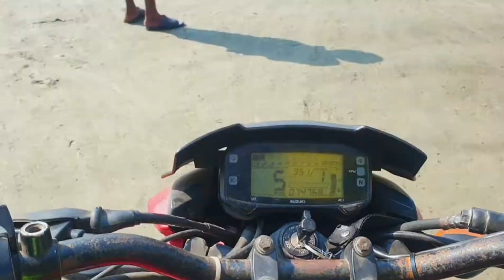Kuakata Tour 2020 (Part 2) | Full Kuakata Beach Bike Ride | Morrelganj To Kuakata | Al-Mubin Moon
hey guys himel here I hope you all are doing good. If you want to see more videos from me then please subscribe to my channel to stay connected with me and don't forget to press the ball icon and never miss any updates from my channel.